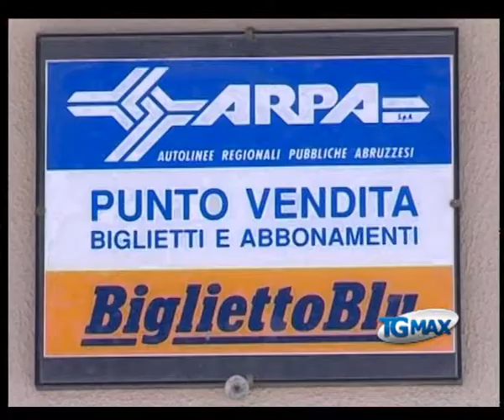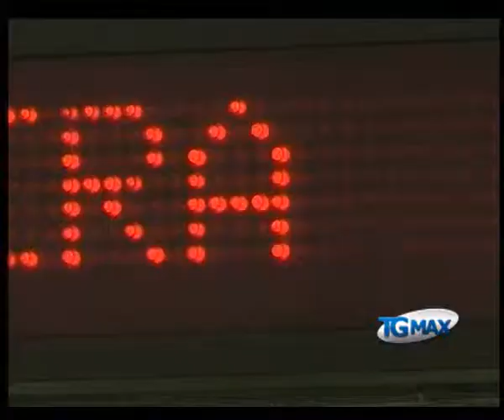Trasporti: 'congelato' il nuovo piano delle corse Arpa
Lanciano, servizio TGMAX del 1 aprile 2011. Trasporti: 'congelato' il nuovo piano delle corse Arpa che sarebbe dovuto partire oggi, a causa della complessità e della grandezza di operatività dei servizi Arpa. Lo ha annunciato l'assessore Morra che ha precisato 'Nessun dimezzamento di corse e niente licenziamenti'.